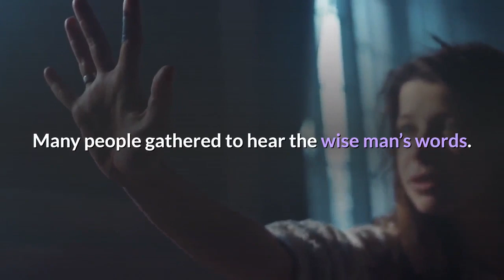Inspirational Short Story - Funny Joke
For more Inspirational Short Story, click the following;